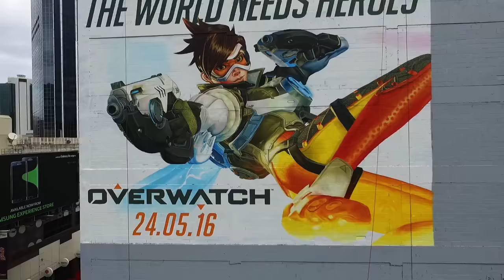Tracer Mural Time Lapse | Melbourne, Australia